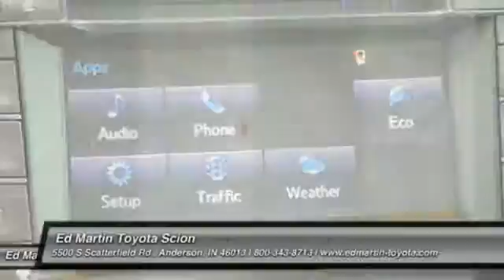2015 Toyota RAV4 682300A1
2015 TOYOTA RAV4 Anderson, IN
Stock# 682300A1

MOONROOF/SUNROOF! ONE OWNER BOUGHT HERE NEW!! GREAT VEHICLE HISTORY! AWD! Silver Bullet! You won't find a better SUV than this charming 2015 Toyota RAV4. This fantastic Toyota is one of the most sought after used vehicles on the market because it NEVER lets owners down.